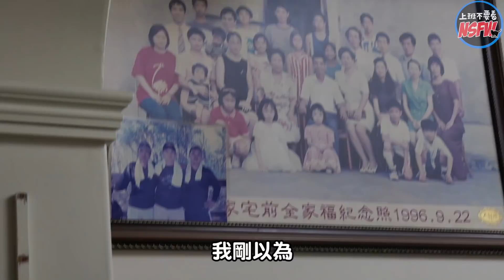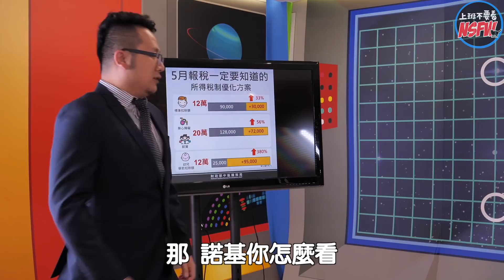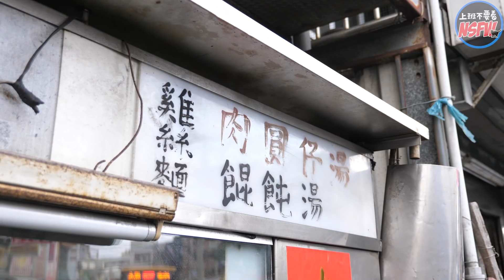【Travel Maker】返鄉專車，走春企劃#04 沙鹿 終於接到最後一個員工回來開工啦！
你們以為會等到端午節嗎～想不到現在就看到啦！
這次是沙鹿小王子的主場喔！
想不到返鄉專車也有廣告了呢～
大家要記得五月底繳稅喔